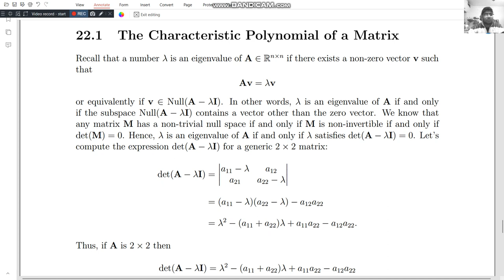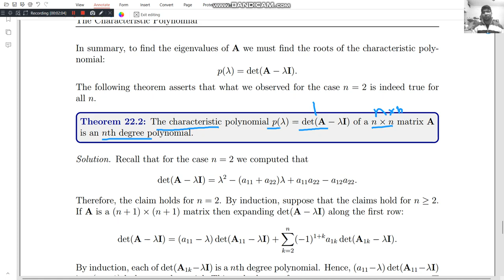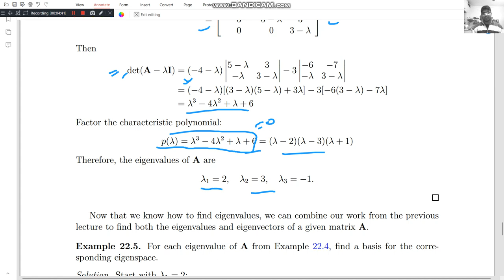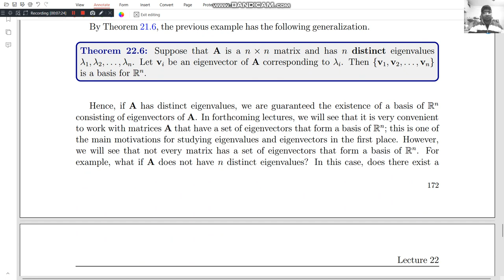lecture 22.1 the charactrastic polynomial of a matrix